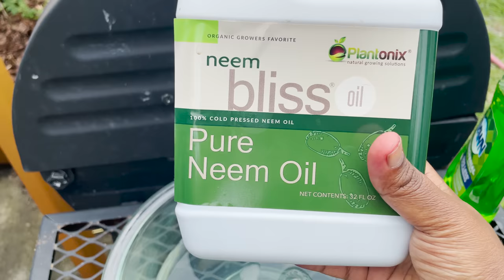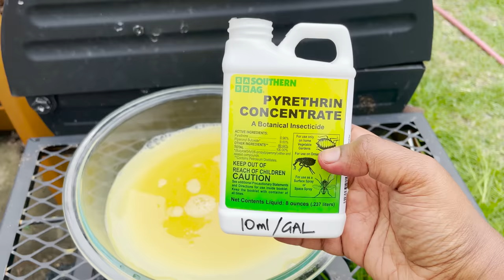Harvesting Vegetables from the Garden in Tamil | காய்கறி அறுவடை | Steffi Ulagam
In this video join me in our garden for harvesting some vegetables and fruits. We really like growing plants and it is very relaxing. We have some annual vegetables, fruit trees and berry bushes. Alandra also has a lot of fun picking fruits directly from the tree. I highly encourage everybody to try gardening and grow something beautiful. Plants only need light, water, air and patience.

Friends, hope you will grow some plants at your house too. I wish you all the best and happy gardening!